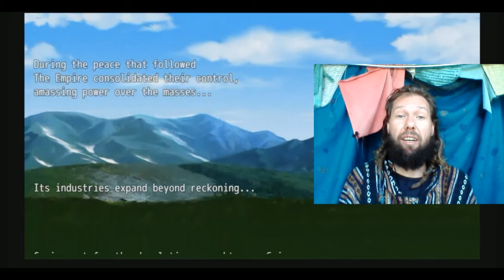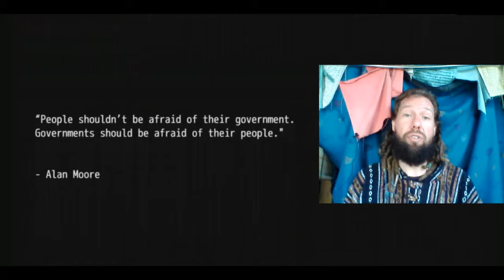Rebellion Gaia out now on PC featuring G.Edward Griffin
Buy Rebellion Gaia here;